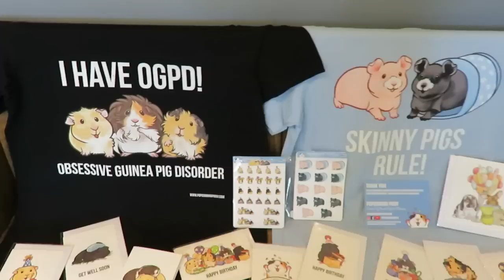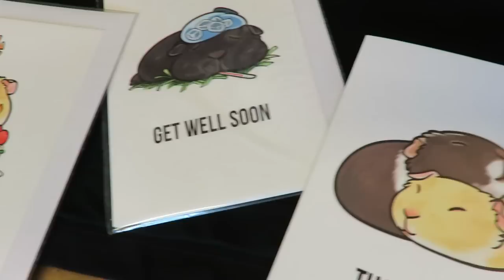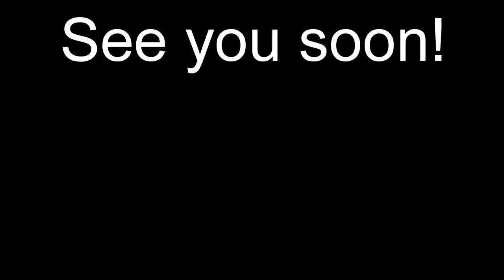Haul: Popcorning Piggy T-shirts, Stickers & Cards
Trusted Guinea Pig Related Shops
Popcorning Piggy:
Scotty's Animals (T-Shirts)
NiceCritterCreations:
Crystal's Zoo:
The Natural Cavy:
Darwin's Cavy Creations:
Helpful Guinea Pig Links:
Guinea Pig General Information, How To & Supplies